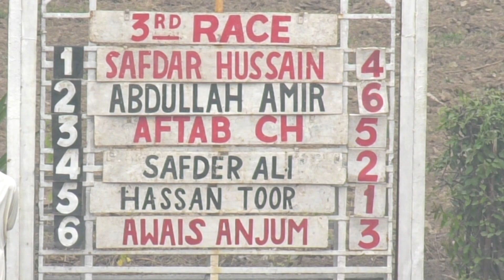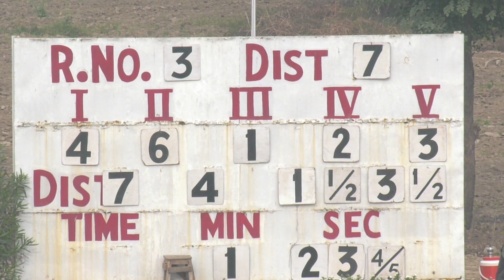3rd Race Omar Mukhtar Cup Distance 1400 Meters Winner Redrock ( Pakistan Horse Racing )